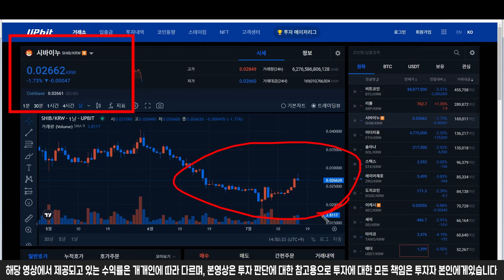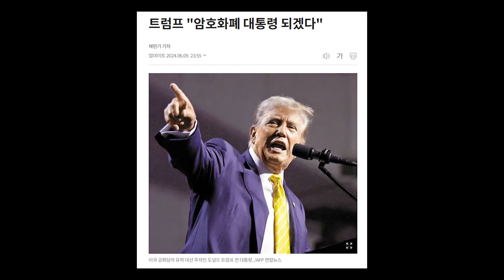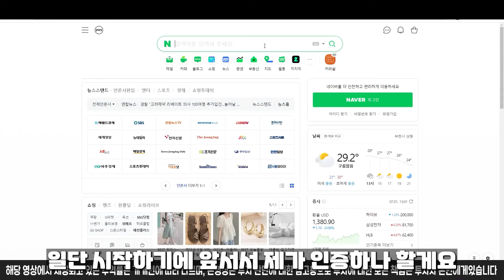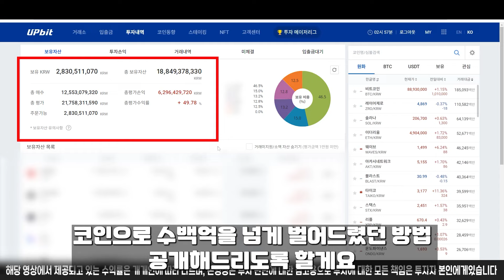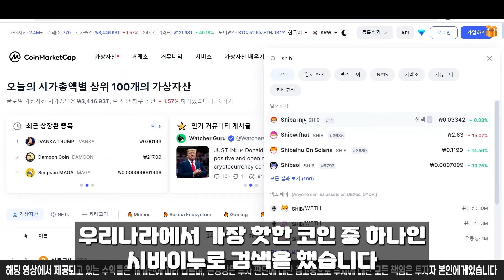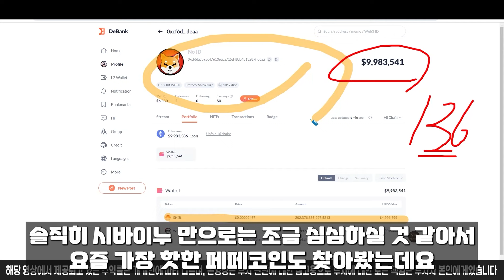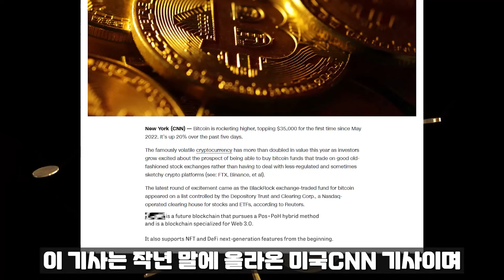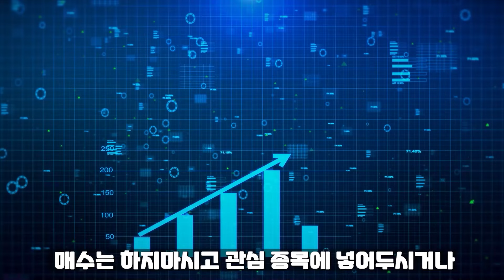[ 시바이누 shib ] 현실적인 목표가 大 공개!! 웃음이 멈추질 않네